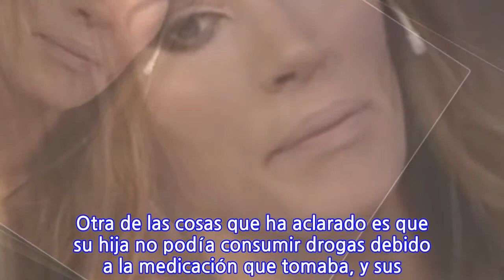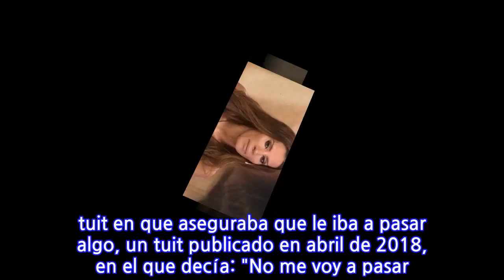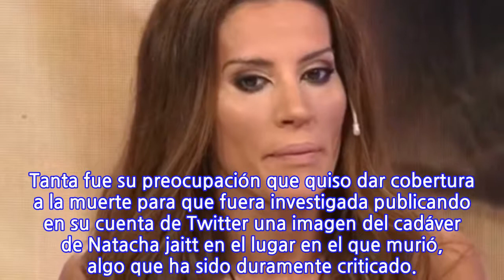La madre de Natacha Jaitt asegura que no se suicidó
Natacha Jaitt fue encontrada muerta en un local de fiestas de Buenos Aires en unas circunstancias un tanto sospechosas. Por lo pronto, el productor por la acompañó se ha convertido en el primer detenido del caso, aunque de momento queda mucho por descubrir y la investigación continúa para ver algo de luz.